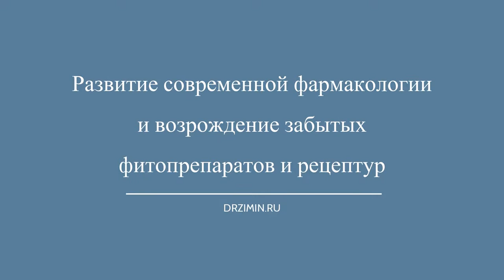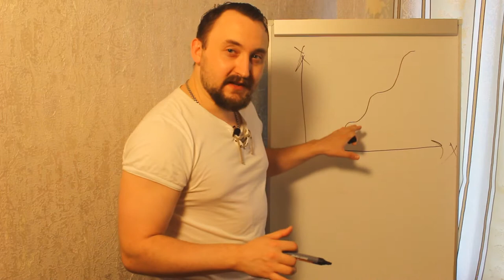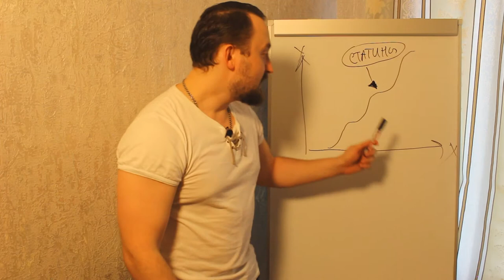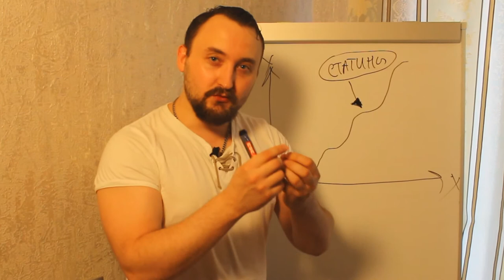Тенденции фитотерапии и фармакологии. Статины, кальция глюконат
Заметка о том, что современные тренды в фармакологии идут вперед, а то что уже было - быстро забывается.
Ссылка на консультацию  доктора натуропатии Зимина Александра

Магазин для заказа отечественной продукции drzimin.ru
Магазин для заказа со склада в США hqherb.ru